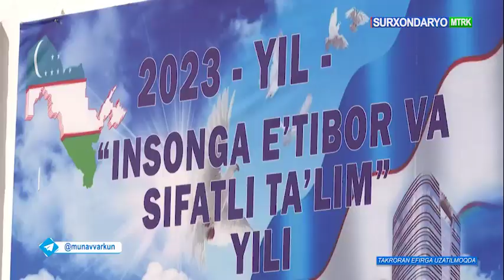ҚИЗИРИҚ ТУМАНИДА СУМАЛАК САЙЛИ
Ўзбекистон Республикаси Президенти Администрацияси ва Қизириқ туман ҳокими томонидан тасдиқланган режа-график асосида бугун Қизириқ туманидаги “Янги ҳаёт” маҳалласида туман Оила ва хотин-қизлар бўлими томонидан хотин-қизлар фаоллари ва Оқила аёллар ҳаракати аъзолари иштирокида сумалак сайли ташкил этилди. Унда шу маҳалладаги кекса ёшли онахонлардан тортиб ёш қиз-жувонларгача иштирок этди. Тадбирда дошқозонда малаклар оши-сумалак тайёрланди
Сумалак сайлида баҳорий таомлар дастурхонга тортилди ҳамда миллий куй-қўшиқлар, лапарлар, келин саломлар ижро этилди.
 Кайвони онахонларимиз бир пиёла чой устида ёшларга сумалак таёрланиш тарихи, жараёнини ўргатишди ва юртимиз тинчилигини, келаси йил Наврўзларда соғ-саломат юришлик насибу-рўз айлашини сўраб дуолар қилишди.